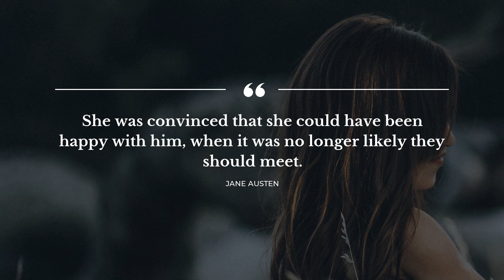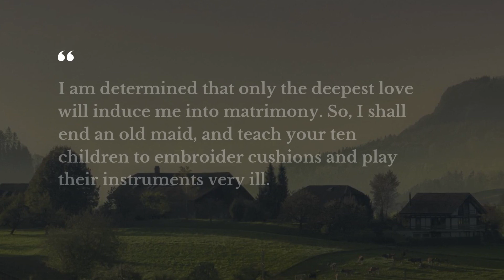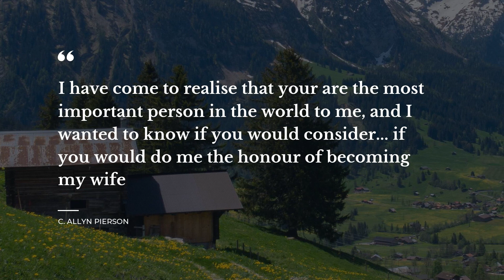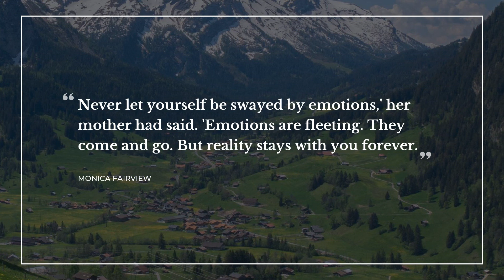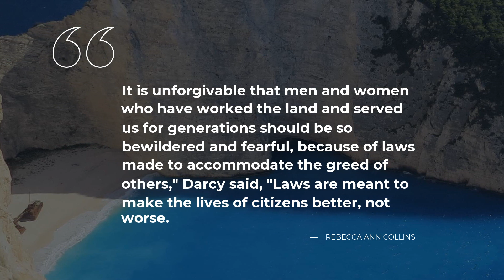20 Quotes from Pride And Prejudice | Daily Quotes | Most Famous Quotes | Quotes for Pictures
Which quote from Pride and Prejudice is your favorite? Launch this Daily quotes video to discover the brightest ideas in the fascinating world of Pride and Prejudice. In our video you will get a glimpse of wisdom from speeches, songs, books and other sources we’ve thoroughly examined.

Below you may find the list of all the phrases from Pride and Prejudice in this video.

All of the brilliant 20 quotes from this video are here to make your imagination work. But beware! They may change transform your view of life completely. Add some inspiration into your daily routine by learning from the wisdom of the ages.

Share this video with finest quotations from Pride and Prejudice on your Instagram, Facebook or WhatsApp page, send it to other Pride and Prejudice fans, mark as favorite or add to one of your YouTube playlists. You might as well copy the most notable quotes from the description below and make them your Instagram or Facebook status. Or you can simply write them in your notebook.

Here’s the full list of top 20 quotes from Pride and Prejudice:

1) She was convinced that she could have been happy with him, when it was no longer likely they should meet.

2) Did you think of anything when Miss Marcy said Scoatney Hall was being re-opened? I thought of the beginning of Pride and Prejudice – where Mrs. Bennet says 'Netherfield Park is let a last.' And then Mr. Bennet goes over to call on the rich new owner.

3) An unhappy alternative is before you, Elizabeth. From this day you must be a stranger to one of your parents.

4) I have come to realise that your are the most important person in the world to me, and I wanted to know if you would consider.. if you would do me the honour of becoming my wife

5) Quite definitely a Bingley

6) What praise is more valuable than the praise of an intelligent servant?

7) The celestial brightness of Pride and Prejudice is unequalled even in Jane Austen's other work; after a life of much disappointment and grief, in which some people would have seen nothing but tedium and emptiness, she stepped forth as an author, breathing gaiety and youth, robed in dazzling light.

8) Never let yourself be swayed by emotions,' her mother had said. 'Emotions are fleeting. They come and go. But reality stays with you forever.

9) The loss of virtue in a female is irretrievable - that one false step involves in her endless ruin - that her reputation is no less brittle than it is beautiful - and that she cannot be too much guarded in her behavior towards the undeserving of the opposite sex.

10) May we take my uncle's letter to read to her? Take whatever you like, and get away.

11) But if I were you, I would stand by the nephew. He has more to give.

12) I am determined that only the deepest love will induce me into matrimony. So, I shall end an old maid, and teach your ten children to embroider cushions and play their instruments very ill.

13) English does not distinguish between arrogant-up (irreverence toward the temporarily powerful) and arrogant-down (directed at the small guy).

14) I knew it was Peter playing. I fancied he was trying to tell me something - an absurd idea, but it persisted - 'I may not be able to spell, but just you listen to this.

15) Blessed with the love of a good man, I felt equal to anything - even the prospect of living out my days in the Antipodes.

16) It is a truth universally acknowledged, he’d mused, that most people will never find their ‘call me Ishmael’.

17) I have the highest respect for your nerves, they are my old friends.

18) It is unforgivable that men and women who have worked the land and served us for generations should be so bewildered and fearful, because of laws made to accommodate the greed of others," Darcy said, "Laws are meant to make the lives of citizens better, not worse.

19) But your good opinion is rarely bestowed and therefore more worth the earning.

20) There are few of us who are secure enough to be within love without proper encouragement - Charlotte Lucas

To learn more quotes from Pride and Prejudice, as well as from other sources, add Daily quotes to your bookmarks.

In your opinion, did we choose 20 quotes from Pride and Prejudice most worthy of your attention? Which quote from Pride and Prejudice in the video is to your liking? Care to share other quotes? Let’s meet in the comment box.

If you like it, share it! This video with top quotes from Pride and Prejudice may be of use to your friends as well!

Discover our growing collection of quotes from your favorite books, movies, songs and bright people you admire.